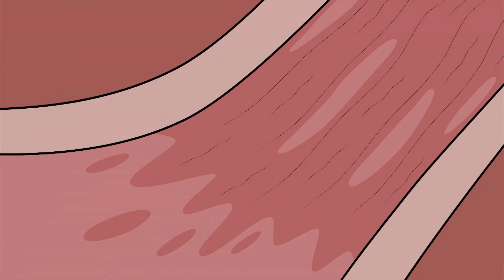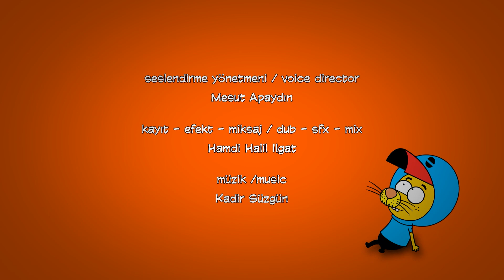Feliz Día De La Padre ❤😍| King Shakir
King Shakir Español | Todos Los Capítulos →

 King Shakir es una serie animada turca producida por Grafi2000 para Cartoon Network Turquía. Es la primera serie de dibujos animados turca y de producción local de Cartoon Network Turquía. La serie se estrenó el 23 de abril de 2016 con una vista previa y comenzó a transmitirse oficialmente el 16 de mayo de 2016.

Diseñadores del Proyecto: Varol Yaşaroğlu
Productor: Varol Yaşaroğlu y Berk Tokay Productor ejecutivo: Berk Tokay
Guionista: Haluk Can Dizdaroğlu
Director: Kuntay Kumbur
Actores de Doblaje: Mustafa Oral (King Shakir), Atilla Şendil (Remzi), Levent Ünsal (Necati - Capítulos 1-174), Emre Turanlı (Necati), Didem Atlıhan (Canan), Sema Kahriman (Kadriye)
Compositor: Kadir Suzgün